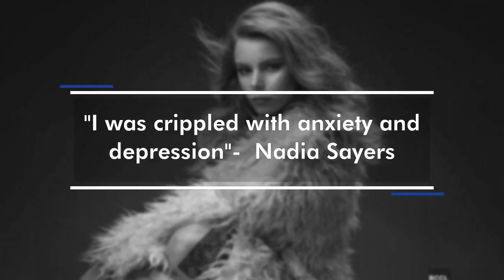Irish beauty queen Nadia Sayers reveals how she overcame suicidal thoughts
The 23-year-old Nadia Sayers who had clinched the title of Miss Earth Northern Ireland 2017 won the glorious beauty pageant after competing against sixty other contestants. But, post the pageant there was a time when Nadia was crippled with anxiety and depression. Being a psychology graduate she has been trying to overcome suicidal thoughts and anxiety to follow her dreams for larger success in life.